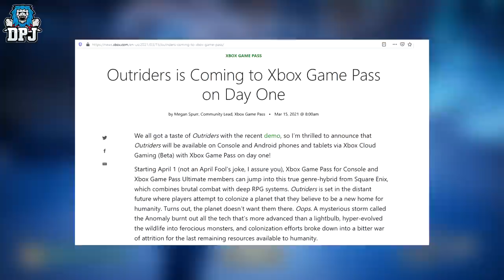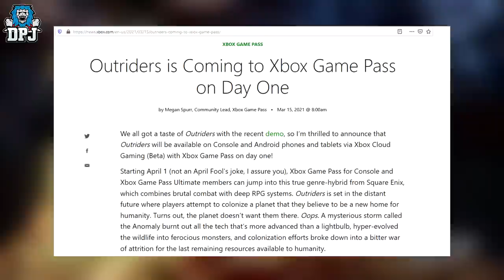OUTRIDERS MASSIVE NEWS - XBOX GAMES PASS DAY 1 CONFIRMED - ALL NEW DETAILS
Outriders is coming to Xbox games pass, confrimed today.